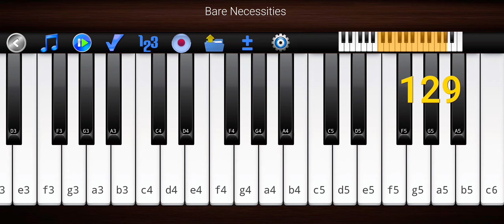Bare Necessities by Piano 🎹.